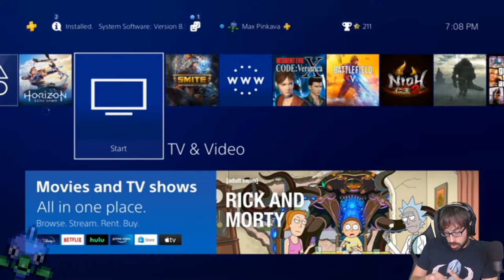Asking Everyone ‘Are You My Mummy?’ – Horizon Zero Dawn Stream 8 – LordEctro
We search the ruins in search of what happened to the world to cause all of this and learn more about our mother, and how she’s always right and I’m not bitter.